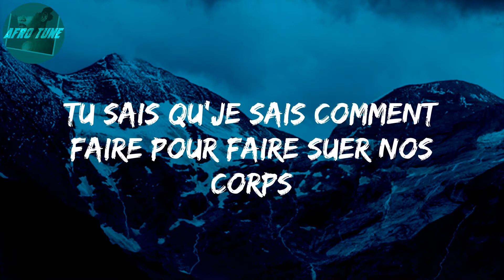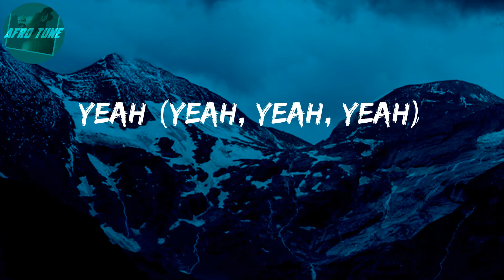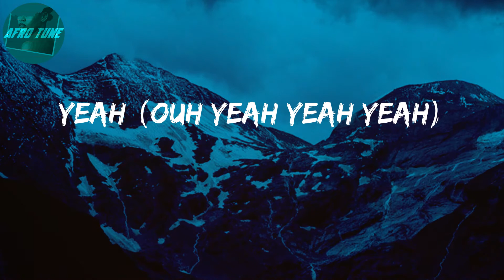D O D O (Lyrics) - Tayc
Yeah
Dodo, umh
Dodo, umh
Dodo, umh
Dodo, umh
Dodo, umh
Dodo, umh
Dodo, umh
Dodo, umh
Ce soir pas de dodo
Dodo, umh